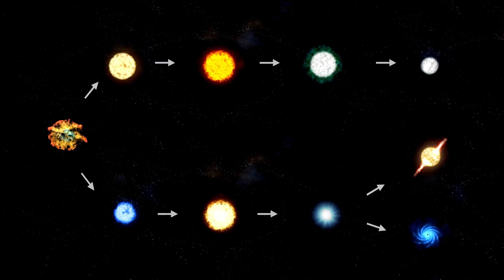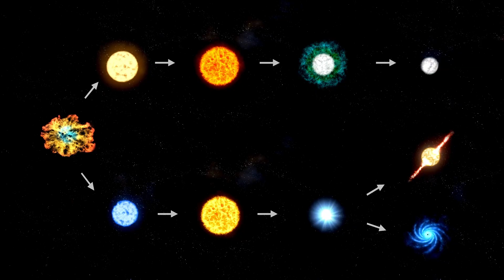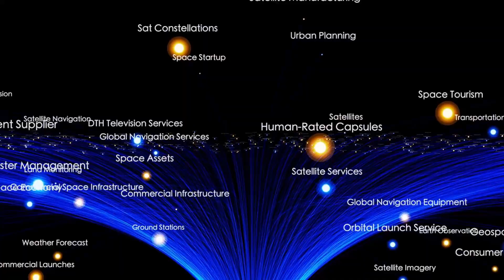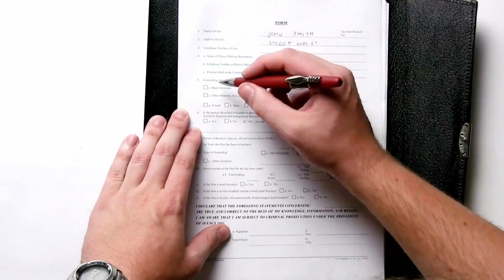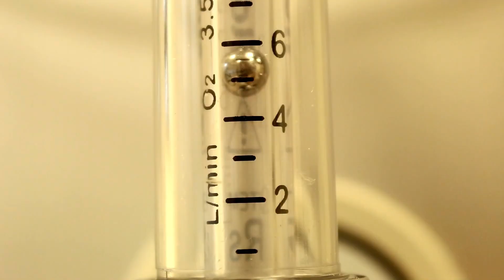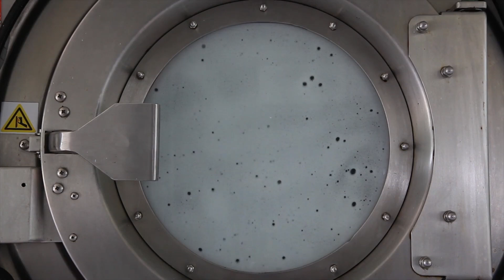James Webb Telescope Just Detected 3I/ATLAS Has Suddenly STOPPED Moving